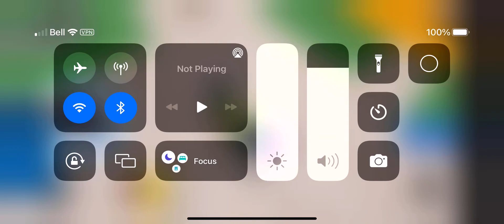Find the cat Morphs!🐱